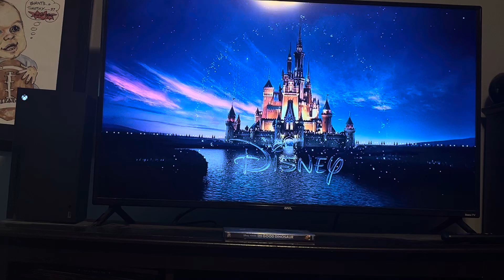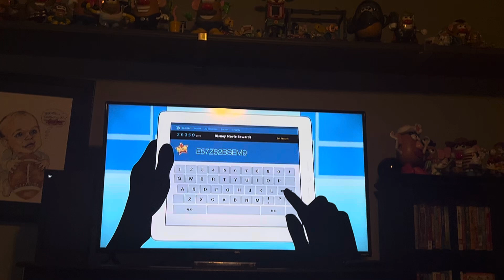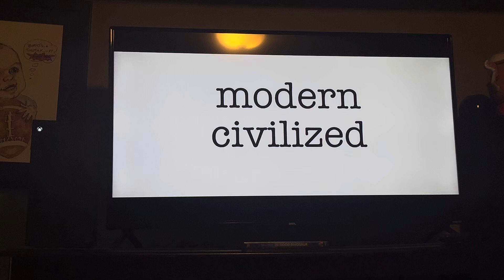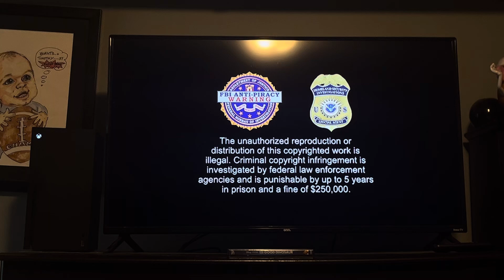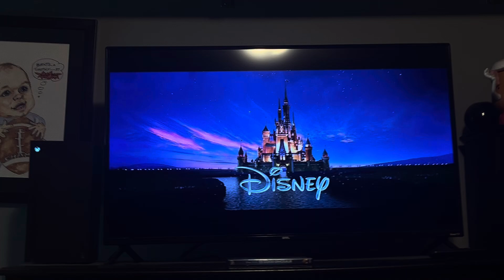Review of The 2016 DVD Opening of The Good Dinosaur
Following Order:
Languages Menu
Disney Logo
Fast Play Menu
Disney Movies Anywhere
Appropriate Audiences Green Screen
Finding Dory
All Audiences Green Screen
Zootopia
Program Notes
FBI Anti Piracy Warning
Disney Intro
Pixar Animation Studios Intro
That’s it